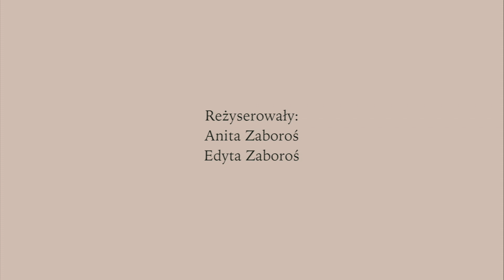Adoptowałyśmy kotka!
Kochani! W dzisiejszym odcinku poruszamy temat adopcji zwierząt, ponieważ Edyta ostatnio zaadoptowała kolejną kotkę. Zachęcamy wszystkich do adopcji zwierząt! :) Dajcie znać w komentarzach czy kiedykolwiek zaadoptowaliście zwierzęta oraz co o tym sądzicie. Z miłą chęcią zobaczymy Waszych pupili dlatego przesyłajcie zdjęcia na nasz facebookowy fanpage!